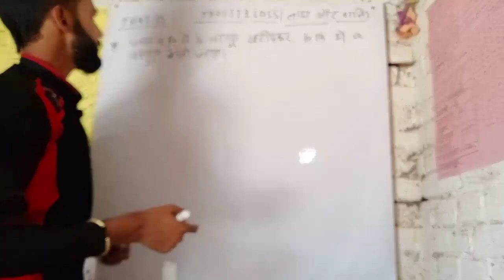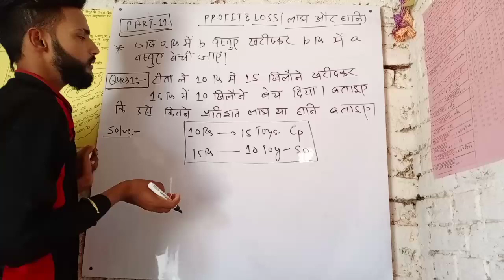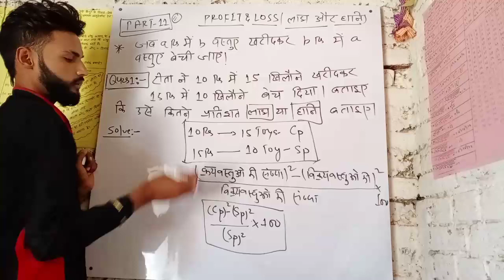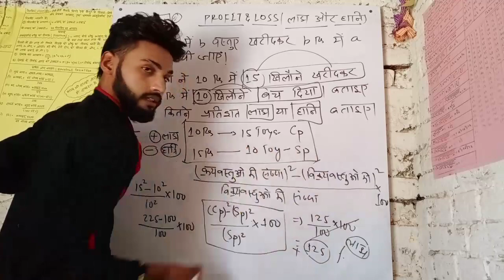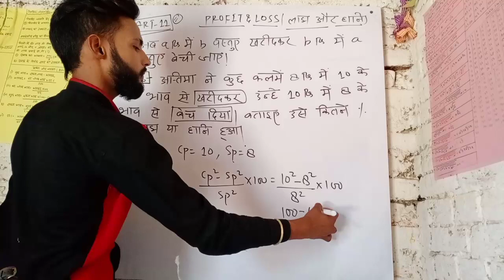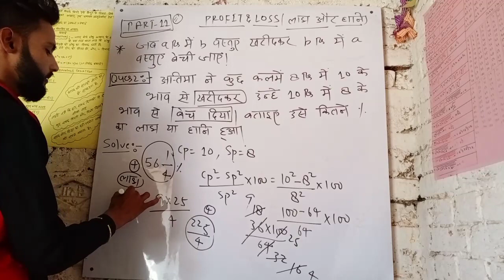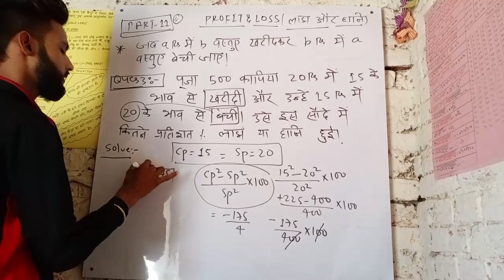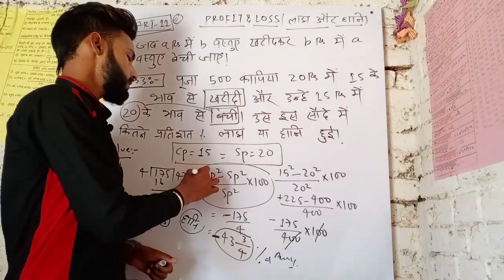profit and loss (लाभ और हानि) Part-11 For-SSC/RAILWAY/AIRFORCE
PART -10 PROFIT AND LOSS (लाभ और हानि)
Very most important topic and logical question PROFIT AND LOSS (लाभ और हानि) PART-7 BASIC WITH AMAZING TRICK FOR NAVY MR /GROUP-D/NTPC/BSF/CISF,/UPTET/CTET to dosto agar video aapko achhi lagi ho to please channels ko jald se jald subscribe kijiye aur jyada se jyada share kijiye aur comments karke bataiye ki video kaisi lagi aapko

Profit and Loss Tricks | Profit and Loss Concept/Problems/Shortcuts| SSC, UPSC, RBI, SBI, IBPS PO, TET | profit and loss short trick in hindi | | How to Solve Profit and Loss Problems in Hindi | SSC, UPSC, RBI, SBI, IBPS PO, SSC CGL,TET ( Part 5 ) Hey! This is part five for our Profit and Loss series. In this part we have covered 3 types of questions with concept and short trick. We have also included long method to make your concept much clear.

Profit and Loss Topic is very important for almost every competitive exam like Bank PO , SSC CGL, CAT, CSAT. By traditional method it becomes very lengthy and complex to solve different kinds of problem based on Profit and Loss. In this video I am discussing the smart approach to solve Profit and Loss Problem and it will take hardly 20 sec.
Profit and Loss Tricks | Profit and Loss Concept/Problems/Shortcuts| SSC, UPSC, RBI, SBI, IBPS PO, TET | profit and loss short trick in hindi | | How to Solve Profit and Loss Problems in Hindi | SSC, UPSC, RBI, SBI, IBPS PO, SSC CGL,TET ( Part 9) Hey! This is part five for our Profit and Loss series. In this part we have covered 3 types of questions with concept and short trick. We have also included long method to make your concept much clear. Published on March 31 2020
Profit and Loss Topic is very important for almost every competitive exam like Bank PO , SSC CGL, CAT, CSAT.